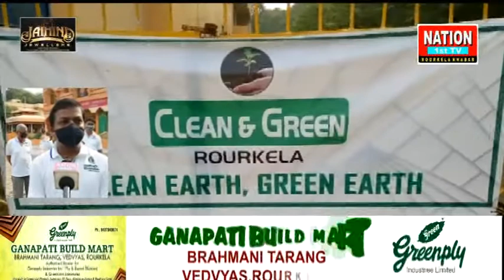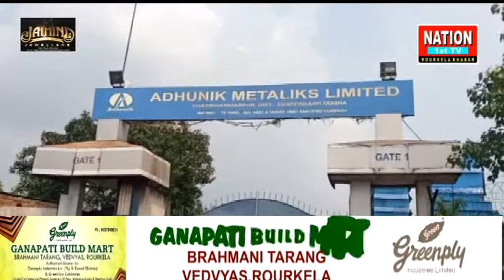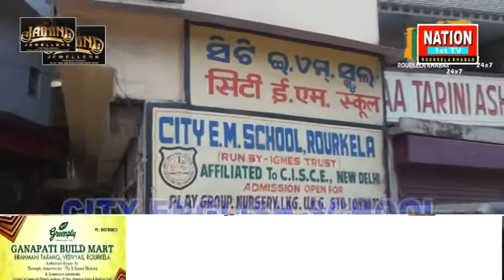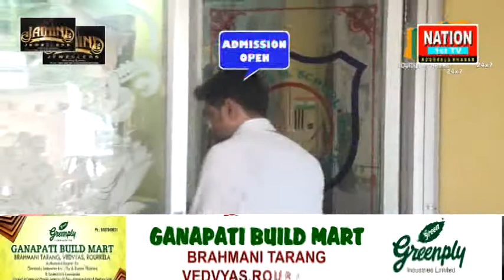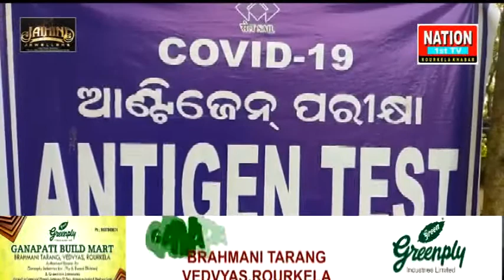7.9.2020 BIG BREAKING NEWS " must see the full video # Nation1stTv # RourkelaKhabar .